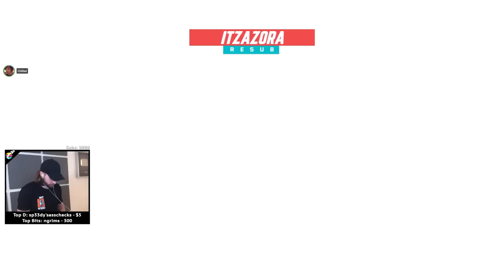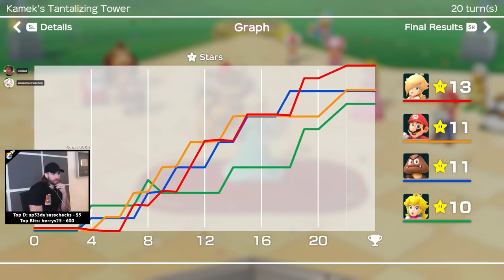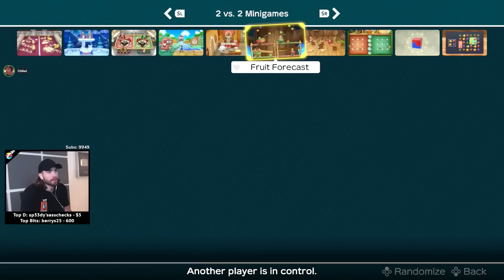So Many Stars! - Super Mario Party!